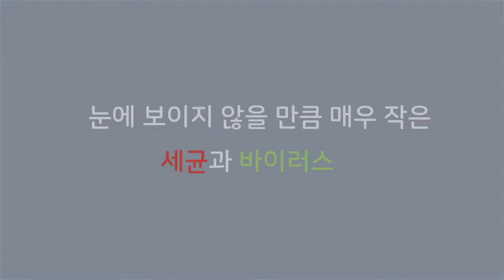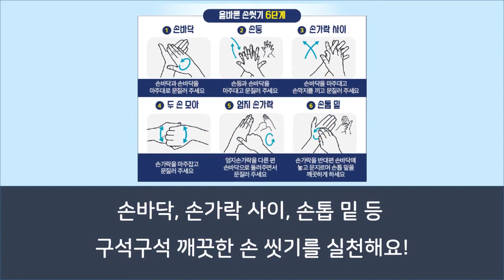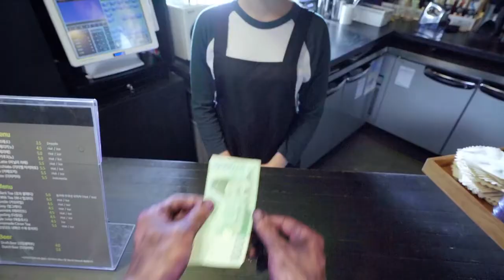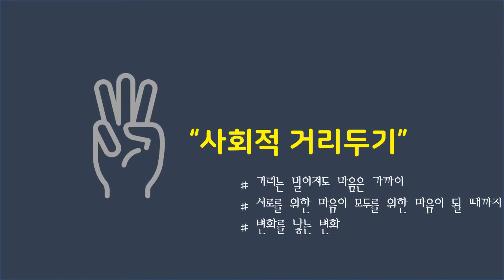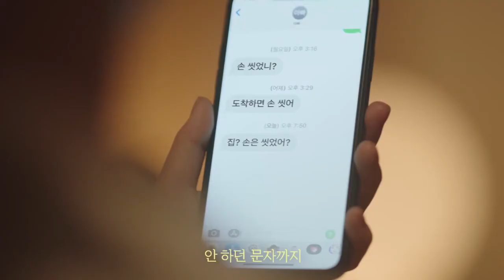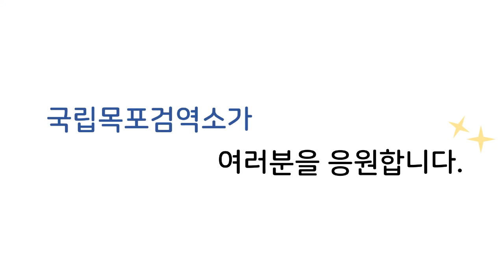비대면 감염병 예방교육(목포해양대학교) 보건진료소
코로나19 지속 발생으로 사회적 거리두기가 강화됨에 따라 비대면 감염병 예방교육을 다음과 같이 실시합니다.
가. 교육주제: 우리 생활 속 "슬기로운 방역생활"
 - 손 씻기, 미스크 착용, 시회적 거리두기 등 기본 생활수칙
나. 교육방법: 동영상(약 5분 40초) 시청
다. 대상: 목포해양대학교 교직원 및 재학생